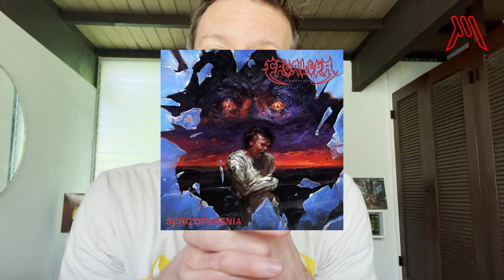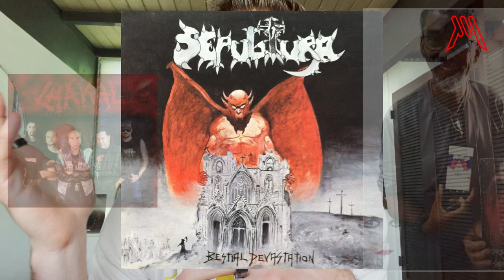How Schizophrenia Altered Metal's Past and Present | GrafikMetal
Grafikmetal lays out the history and significance of the legendary band @sepultura and their album schizophrenia which was released on Jun 21, 2024 as part of the final chapter to the re-recording trilogy project by @CavaleraConspiracy which sees brothers maxcavalera (of also @Soulfly @KillerBeKilled) and igorcavalera along with Max's son igoramadeuscavalera (of the band Go Ahead And Die) and Travis Stone (of the band Pig Destroyer) re-record and bring back to life the incredible and influential album Schizophrenia. Schizophrenia to many people, including yours truly is one of the best and most influential albums in the history of extreme music.

Things we will go over in this episode:

Chapter 1: History and legacy of Sepultura
(1) The history of the band Sepultura. Why they are so important to the history and evolution of extreme music? Along with what happened to Sepultura and why Max & Igor Cavalera left the band? Also who discovered the band and how they got signed by Road Runner Records?

Chapter 2: Artwork for Bestial Devastation, Morbid Visions, and Schizophrenia
(2) A breakdown of each of the 3 album cover designs (both original and re-recording editions) in Bestial Devastation, Morbid Visions, and Schizophrenia. Who designed them? Where did the inspiration come from? And what we think of the new versions by artist @elirankantor?

Chapter 3: A review of Schizophrenia (both original and re-recording edition)
(3) A review of each of the songs, the production, and overall thoughts on the new re-recording edition of the album. The impact guitarist andreaskisser had on the formation of the original album. Along with how each of the members did in Max Cavalera, Igor Cavalera, Max's son Igor Amadeus Cavalera and Travis Stone.

And last but not least the impact and legacy both the original and now new re-recording versions have on extreme metal music.

CHAPTERS
0:00 Intro
1:18 Schizophrenia Legacy
2:02 Sepultura Legacy
3:12 Max Cavalera
4:05 Why Max & Igor Left Sepultura
5:48 The Re-recording Trilogy Project
6:48 The First 6 Albums by Sepultura
8:38 The Album Artworks
11:13 Bestial Devastation
12:04 Morbid Vissions
12:40 How Sepultura Got Discovered
14:47 Andreas Kisser
16:16 Schizophrenia Artwork
17:30 Schizophrenia Music Inspiration
18:43 Track 01: Intro
19:05 Track 02: From The Past Comes The Storm
20:19 Track 03: To The Wall
20:41 Igor Cavalera
22:47 Track 03: Escape To The Void
23:10 Andreas Kisser & Travis Stone
23:50 Max's Son Igor Amadeus Cavalera
25:04 Track 05: Inquisition Symphony
26:04 Track 06: Screams Behind The Shadows
27:06 Track 07: Septic Schizo
27:31 Track 08: Abismo
27:52 Track 09: R.I.P (Rest In Pain)
28:24 Track 10: Nightmares Of Delirium
29:14 Overall Album Review
31:14 Outro, Thoughts, and Up Next